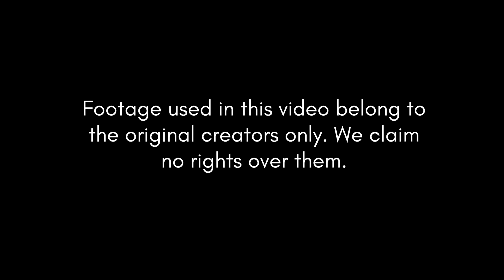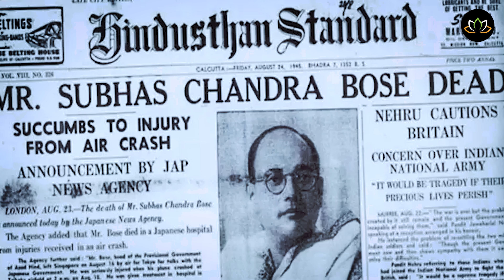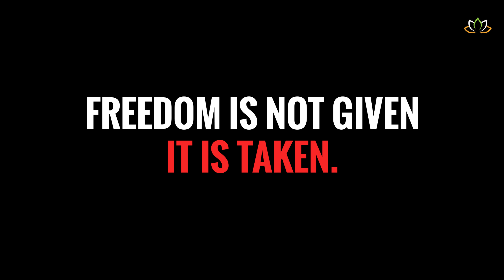India's Independence Struggle | Koi to poochhe | Poetic Tribute to Warriors of Bharat | IndiaWakesUp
For many years, we were told that we got freedom by, "Non-Violence", "Protests" etc but the truth is this was only possible because of our brave daughters and sons of Bharat Mata. They shook up the entire British Dispensation and forced them to leave India. This video is a poetic tribute to them. Poem further tries to remind people about "The Partition of Bharat" that they usually try to forget. Jai Hind! 🇮🇳

Poem & Narration: Milind Panwar. His instagram

Footage used in this video belong to the original creators only. We claim no rights over them.